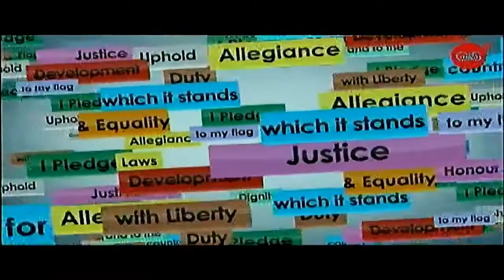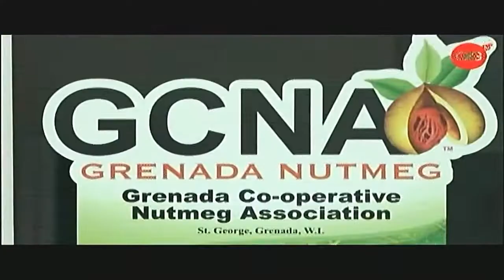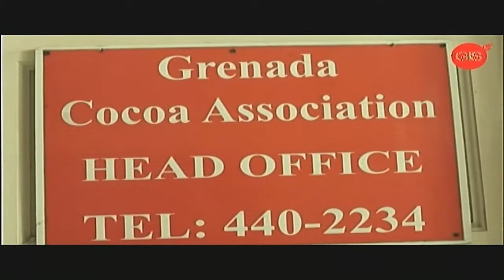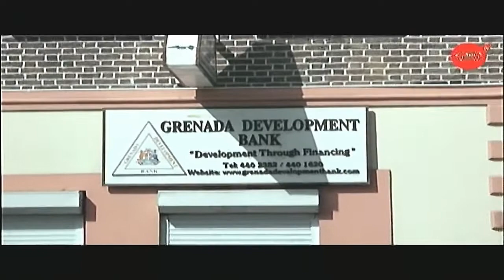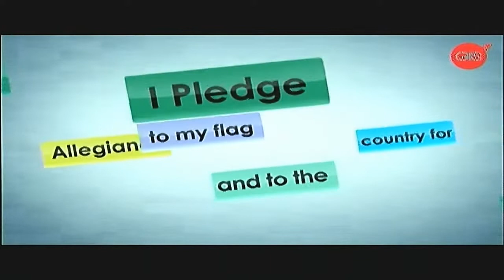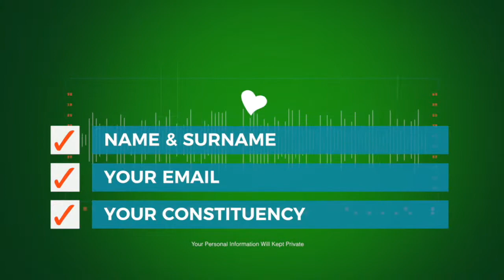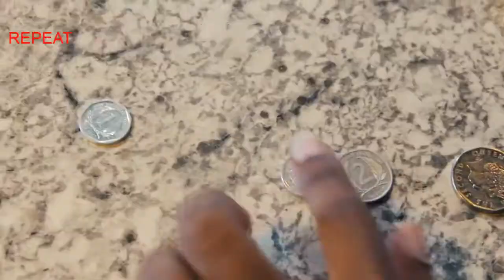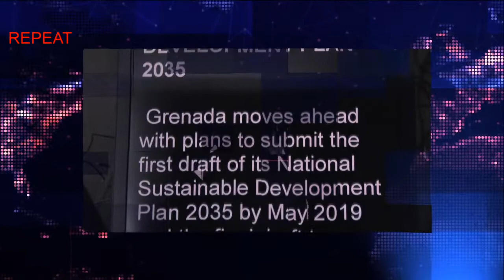National Address by Prime Minister Dr. the Rt Hon. Keith Mitchell - June 28th, 2020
Hard Talk is aired Mon - Fri from 10am - 12pm LIVE on:
 ~ CRFM 89.5
~ Sister Isle Radio (Carriacou) 92.9
~ CitysoundFM 97.5Hard Talk  - February 3rd, 2020
~ WeiVybz Radio 94.9FM (Brooklyn, New York)

HARDTALK is repeated nightly from 8pm on CRFM 89.5 & Online

HARDTALK GRENADA
St. George's, Grenada W.I.
Tel: 1 [473] 440-7377
Mobile: 1 [473] 457-1509